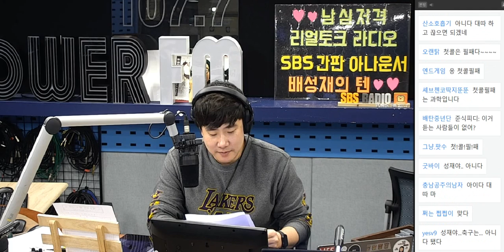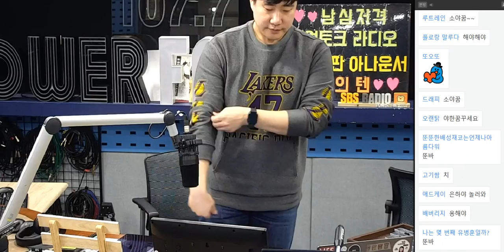20190131 배성재의 텐 더지니어스 능력자님들 with 은하 (of 여자친구)